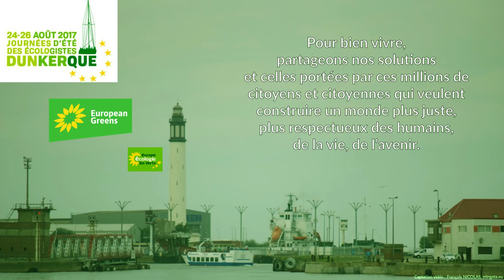JDE 2017, François Nicolas : revenu de base et écologie politique...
Jeudi 24 août 2017, extraits de l'atelier "le revenu de base, un outil pour prospérer sans croissance", avec François Nicolas (intégralité de l'atelier